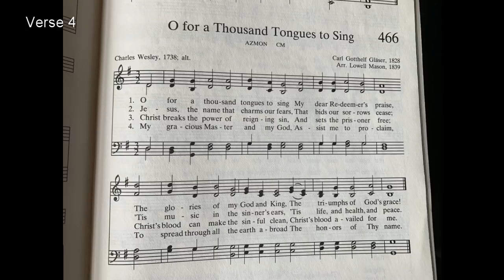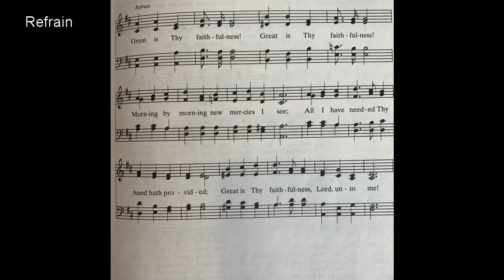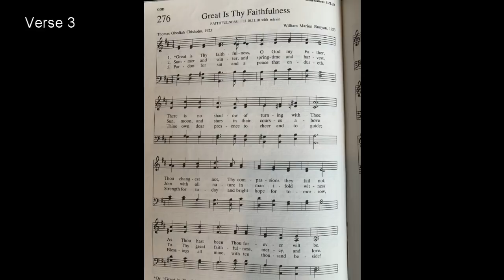Palm Sunday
Please join Tom and Jason for our Palm Sunday service.